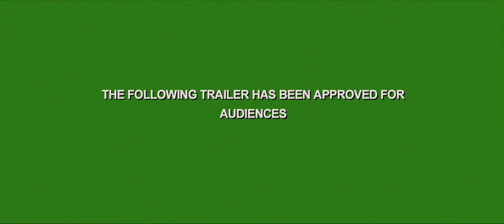Jaja W Tropikach (2008) * Trailer Śmieszna Reklama * Zaułek Szatana * 1080p * PL